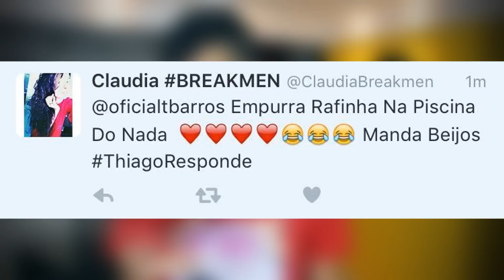THIAGORESPONDE - JOGANDO MEU AMIGO NA PISCINA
► INSTAGRAM ➜ @oficialthiagobarros
►TWITTER ➜ @oficialtbarros
►SNAPCHAT ➜ thiagomaid
►PERISCOPE ➜ @thiagooficial